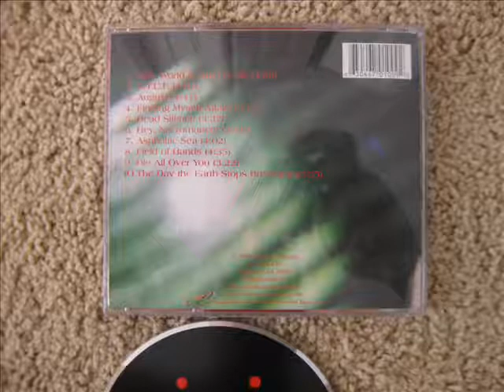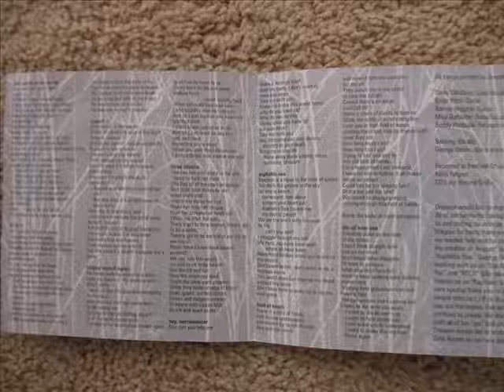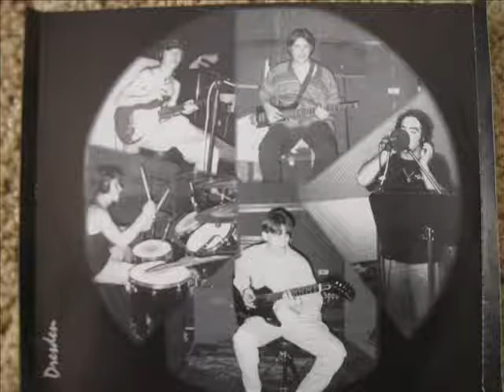DeadSilence.wmv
Dresden - beLIEve
@1997 PlanetFace Records

My old band released an album in 1997 -- I think we were all around 17-19 years old.   We started off as a highschool garage band and toured around Greater New Orleans for a few years and recorded an album shortly thereafter.

Dresden "beLIEve"
1. This World Is Not For Me
2. NTCF
3. August
4. Finding Myself Again
5 Dead Silence
6. Hey, Necromancer
7. Asphaltic Sea
8. Field of Hands
9. Die All Over You
10. The Day The Earth Stops Breathing

Chris Salisbury - Vocals
Brian Pitre - Lead Guitar
Ronnie Higgins - Rhythm Guitar
Mike Gardette - Bass/Vocals
Buddy Plessala - Drums
Credits also go to:
George Deane - Vocals
Erica Grass (RIP) - Vocals

After the album, we reorganized the band and had created a few more songs, but none were ever recorded.  The new lineup was:

Chris Salisbury - Vocals
Mike Gardette - Lead/Rhythm Guitar/Vocals
Burny Robinson - Bass/Vocals
Buddy Plessala - Drums